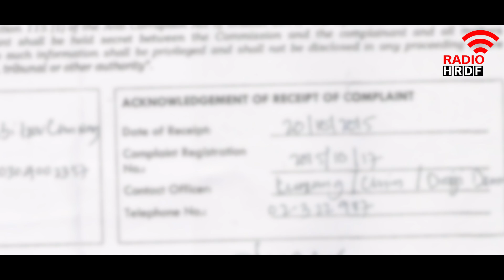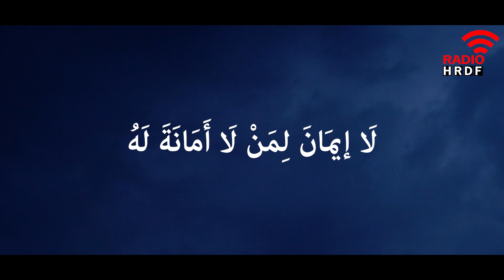നിങ്ങളാരും എനിക്ക് ശമ്പളം തരുന്നില്ലല്ലോ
matter: yusuf parakkattu
voice : koya talakap

അമാനത്ത്‌ അഥവാ വിശ്വസ്തത കാത്തുസൂക്ഷിക്കുന്നവനാണ് മുഅമിന്‍.
‘വിശ്വസ്തതയില്ലാത്തവനു ഈമാന്‍ തന്നെയില്ല’ എന്നാണ് റസൂല്‍(സ) നമ്മെ പഠിപ്പിച്ചിരിക്കുന്നത്.
സ്വഹീഹു മുസ്ലിമില്‍ പറയുന്ന ഒരു ഹദീസില്‍ ഇങ്ങനെ കാണാം. നബി(സ) പറയുകയുണ്ടായി:
കൃത്രിമം കാണിക്കുന്നവന്‍ നമ്മില്‍ പെട്ടവനല്ല.
പ്രിയമുള്ളവരേ...
സാമ്പത്തിക ഉത്തരവാദിത്വങ്ങൾ വന്നുചേരുമ്പോൾ നാം കൂടുതൽ ഭയഭക്തിയും, സൂക്ഷ്മതയും പുലര്‍ത്തേണ്ടതുണ്ട്.